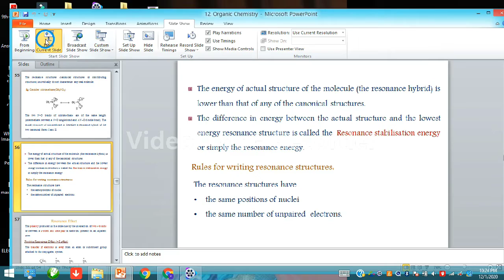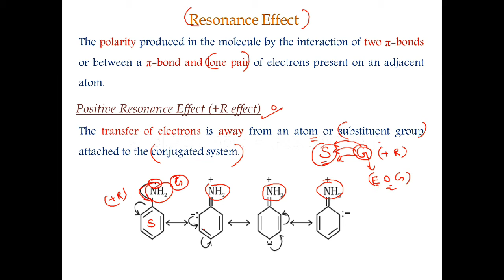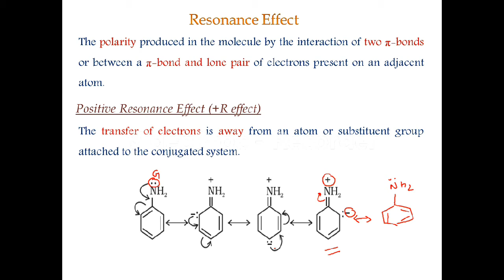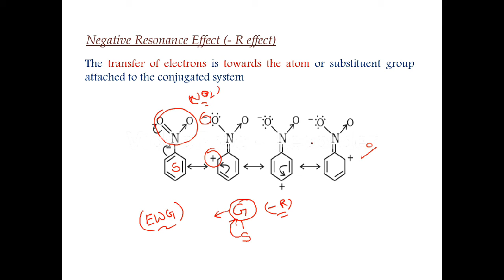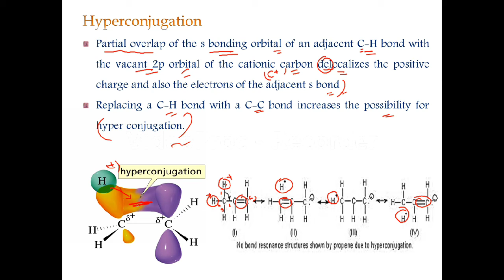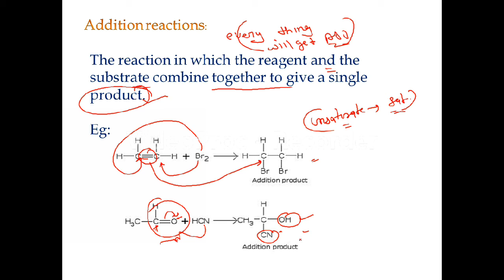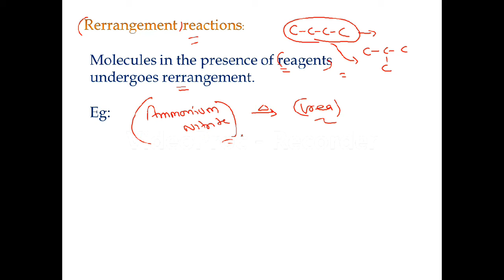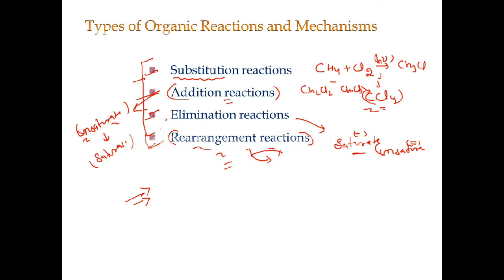types of reaction some basic of organic chemistry class- XI